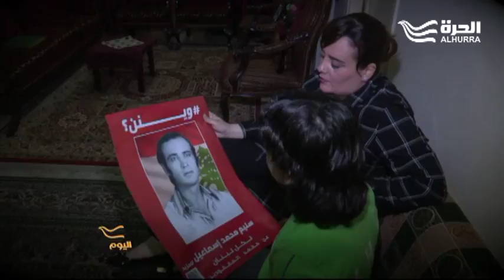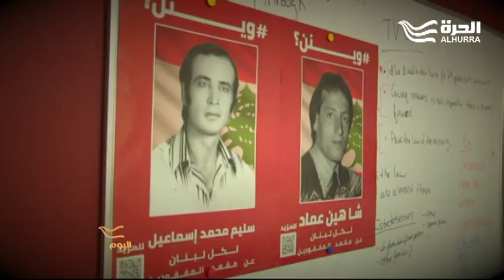انتخابات لبنان.. مقعد للمفقودين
مقعد رمزي للمفقودين لتمثيل قضيتهم والمطالبة بقانون يكشف مصيرهم